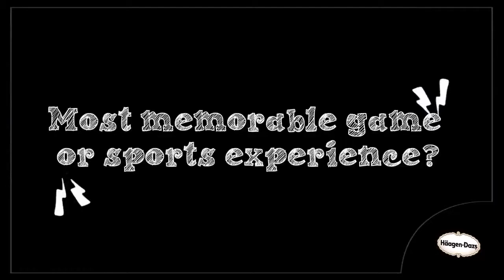PNC Sports First Oct 17, 2019 Thursday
IIAAG Girls H.S. Volleyball Qtr Finals GW Geckos vs St. John Knights plus PNC Sports F.A.S.T. featuring IIAAG H.S. 1st team All Island Quarter Back, Guam High Panther Trevon Jacobs.